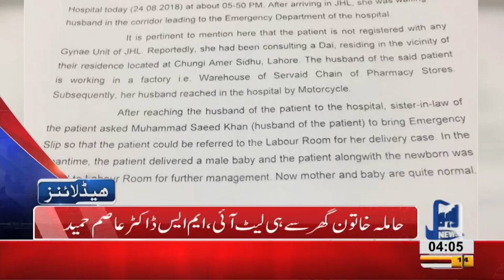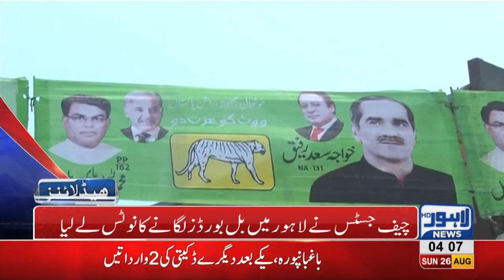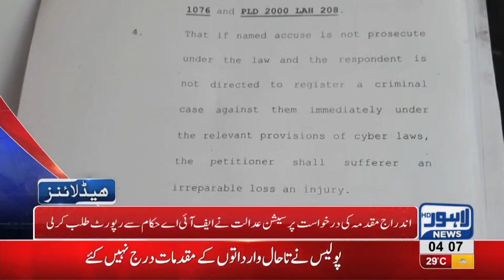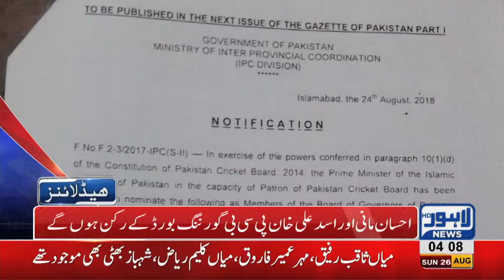04 AM Headlines Lahore News HD 26 August 2018